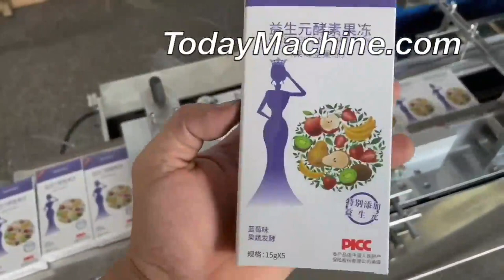Automatic Perfume Skin Care Box Cubic Soap Box 3D Transparent Film Wrapping Machine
Automatic Tea Box Transparent Film Box Cellophane Wrapping Machine
Automatic Perfume Bar Chocolate Soap Box 3D Cellophane Overwrapping Wrapping Machine
BOPP Transparent Film Wrapping Machine For Food Skin Care Dairly

3D Powder Mixing Machine,
Industrial automatic horizontal animal pig feed mill mixer
3D industrial mixing tanks,